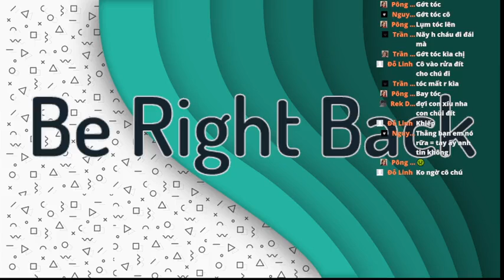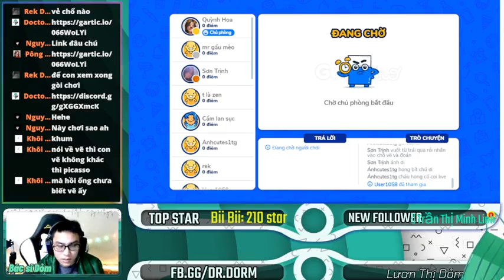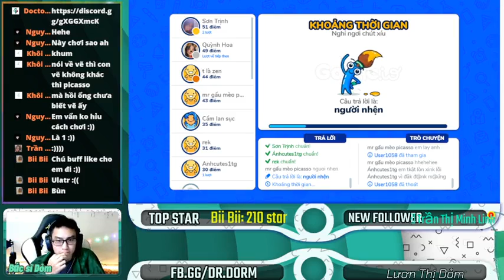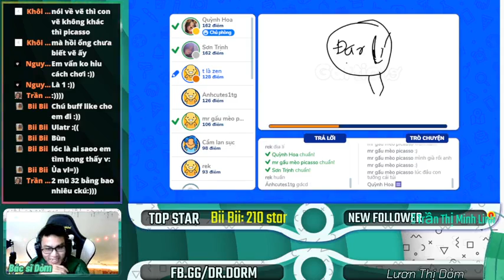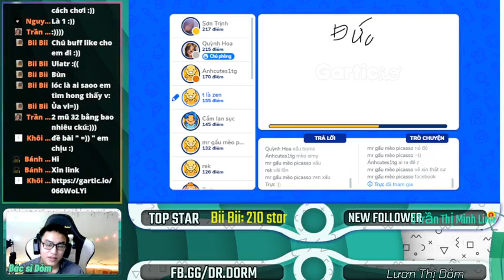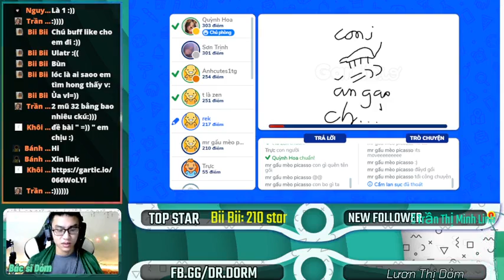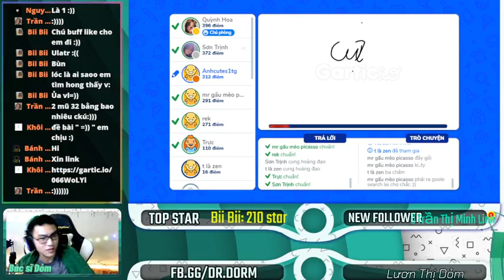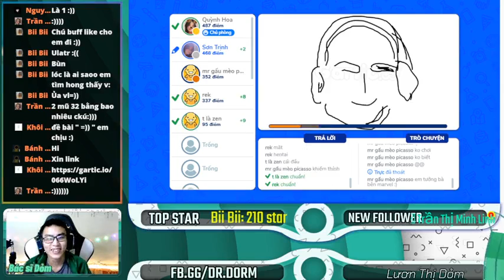DrDorm - 6/12/2021 liên quân mobile